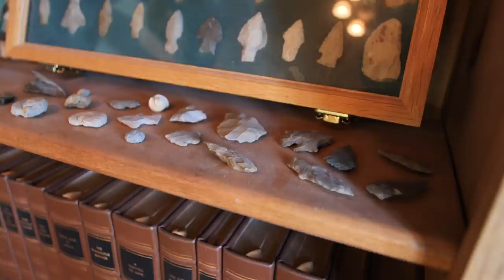IS THIS ACTUALLY DEER CAMP!? AMAZING Hunting Lodge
Arriving at hunting camp with Mullet Man and Outlaw to see that our deer camp is so much more amazing than anything we've stayed in before.